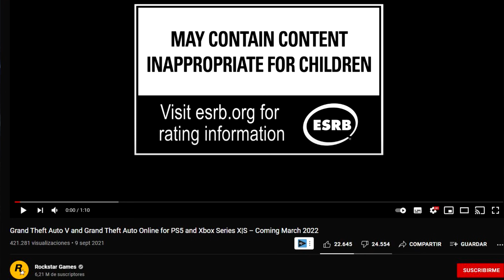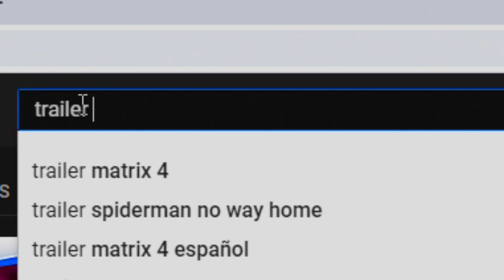ROCKSTAR estafa a TODOS sus JUGADORES...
En este vídeo os traigo... ROCKSTAR estafa a TODOS sus JUGADORES...